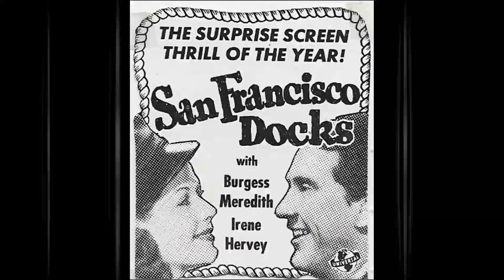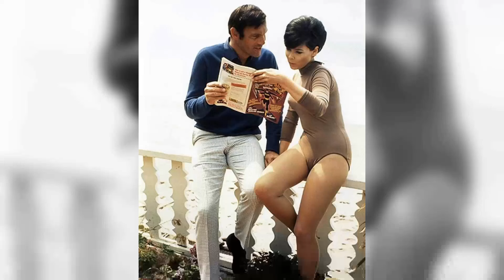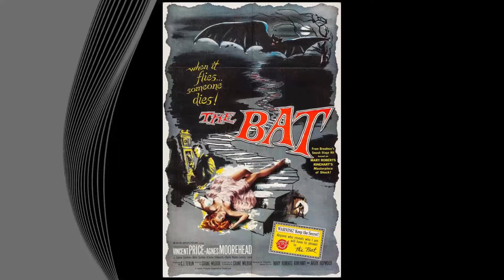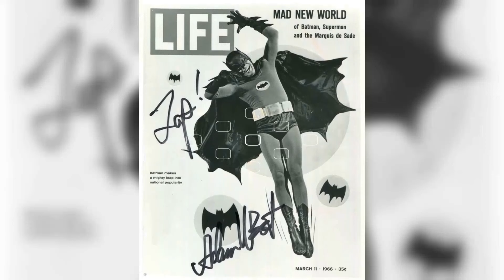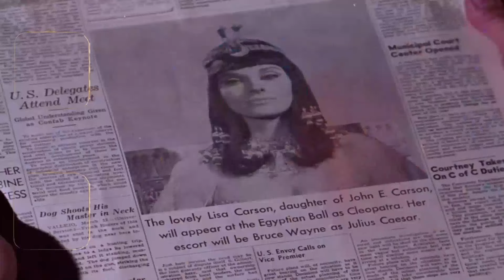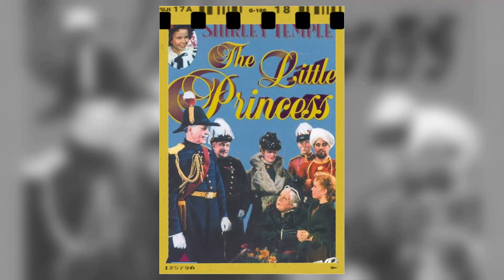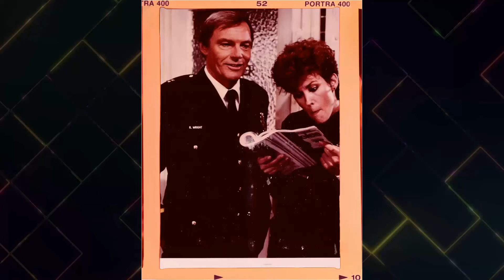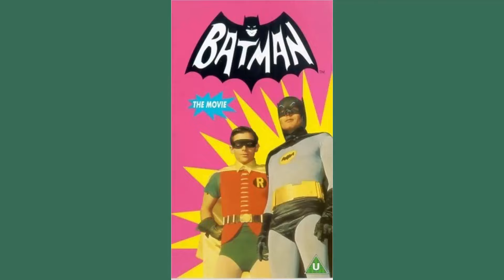The Bulging Problems While Filming the Batman TV Show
Hola, amigos! Bienvenidos a Retro Screen Serenade! Our latest video, 'The Bulging Problems While Filming the Batman TV Show', promises to transport you to new and exciting destinations. From bustling cities to remote wilderness, let's explore together!